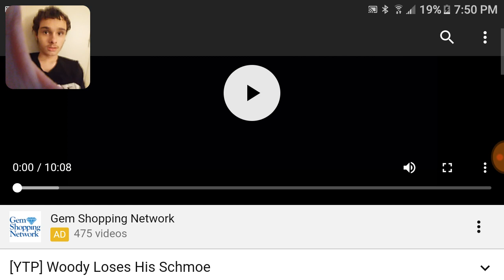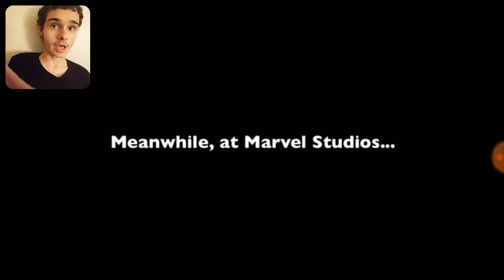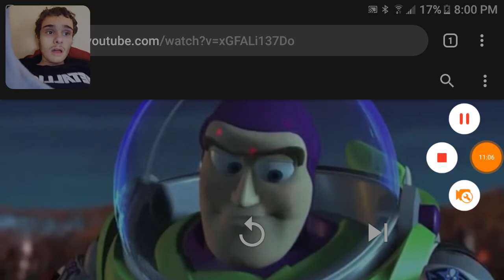SGC Reacts: YTP: Woody Loses His Schmoe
A lot of those scenes are funny